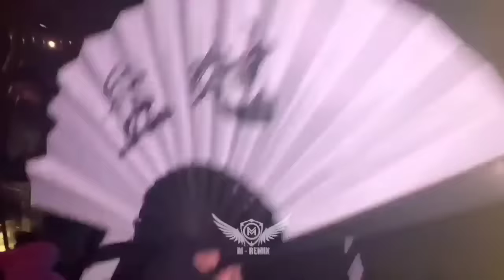ANTHEM 2 ,1,4,6,5 [=DJ YE=] HAPPY NEW YEAR 2021